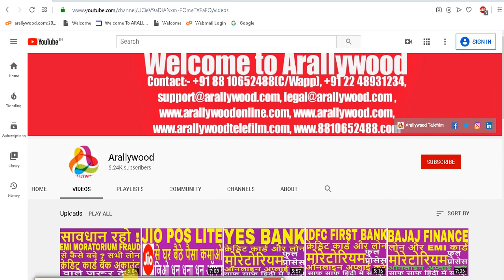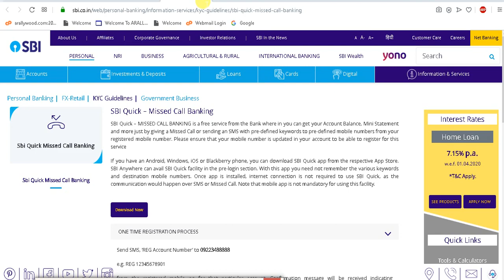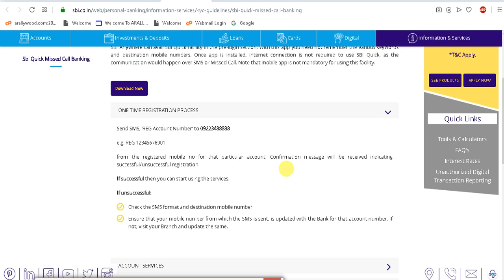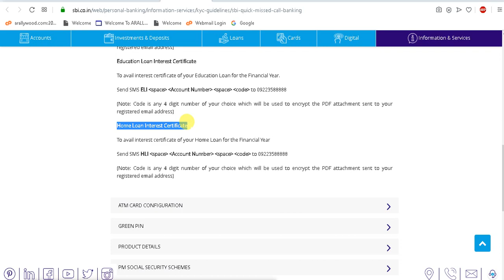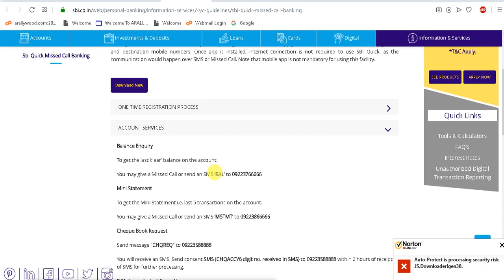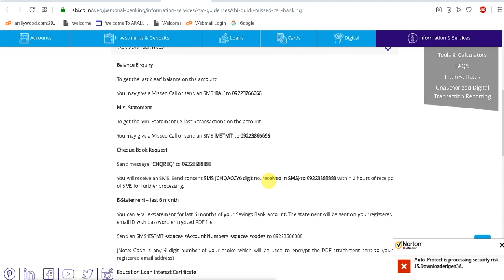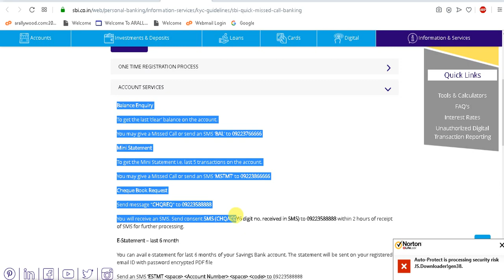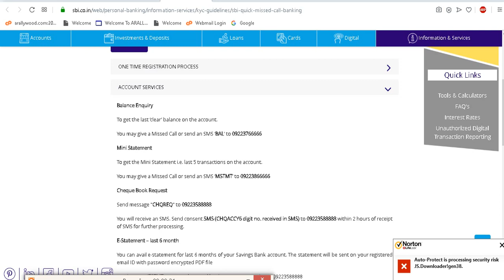How to check SBI Bank Balance Check without Internet & without Smart Phone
How to check SBI Bank Balance Check in 2020 without Internet & without Smart Phone ?
SBI Bank Balance Check in 2020 by SMS,

Copyright:- Copyright owned by Arallywood Telefilm Entertainment Media Network Private Limited.

All contents including company name arallywood and logo on our channel are copyrighted and logo is registered TM(Trade Mark) of our company.

Reuse of any contents including company name arallywood, logo or any other digital properties without written rights from our company is strictly prohibited and may result strict legal actions and may have to recover compensation or any financial losses from the users.

To know more about our various brands kindly visit official

All the informations published & available (for advertising or broadcasting purposes in accordance with our said company/Arallywood policies) on this "Arallywood Telefilm" YouTube Channel & website are collected & various sources whether online or offline & published in good faith and for general information purpose only. Our YouTube Channel "Arallywood", or our company does not make any warranties about the completeness, reliability and accuracy of this information. Any action you take upon the information you find on this is strictly at your own decision. Arallywood Telefilm or our company will not be liable for any losses and/or damages in connection with the use of our YouTube Channel website. It's the responsibility of users of the said site to check and verify the authenticity of the published informations before engaging any business transaction or any other types of activities , users are completely responsible for their engagement. Our company and website is not responsible for such kinds of activities.